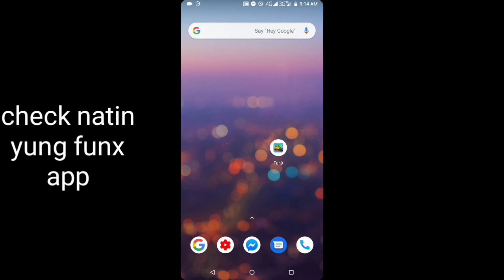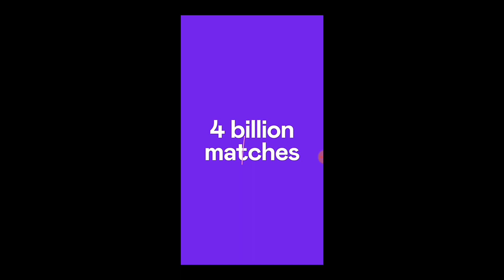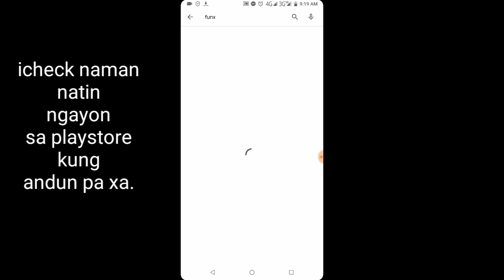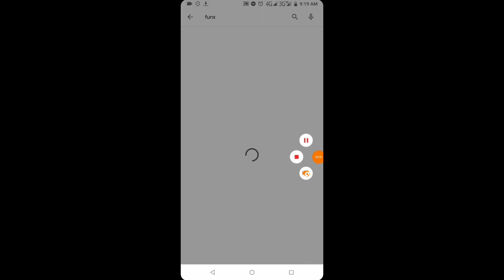Funx App| Legit or Scam?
CODE- bambam0615

CODE- kdt0SIz

CODE- 17217644

CODE- 4CQRZ8